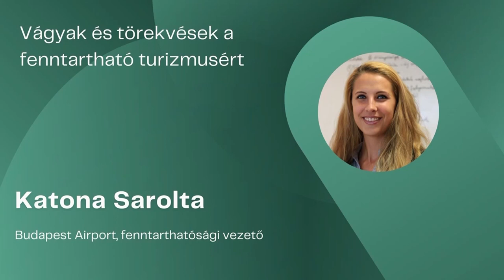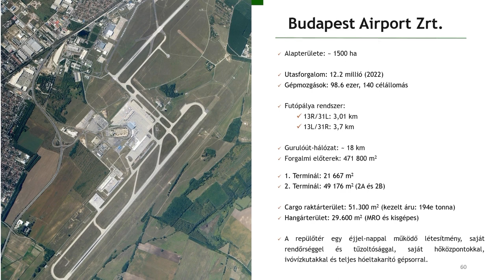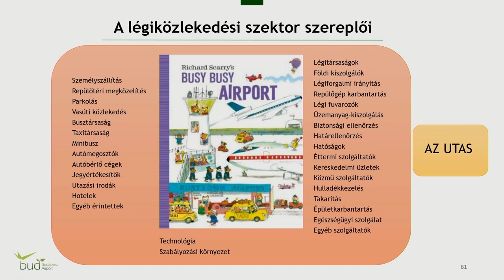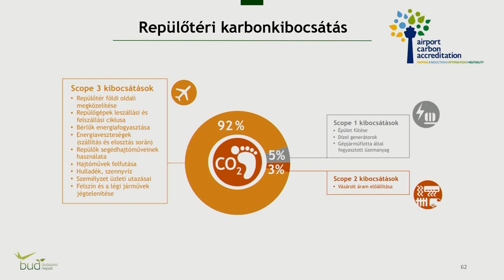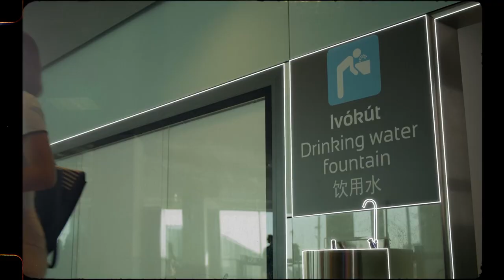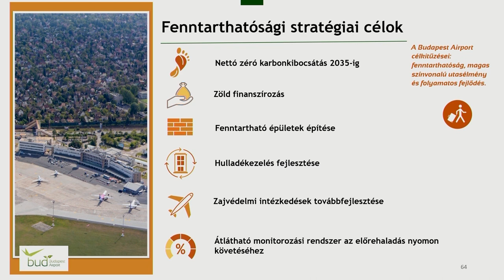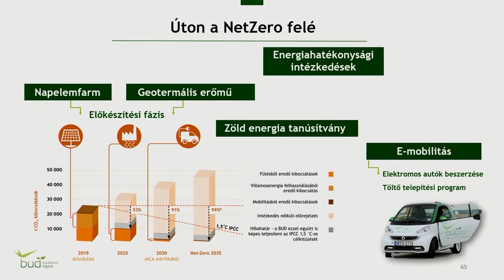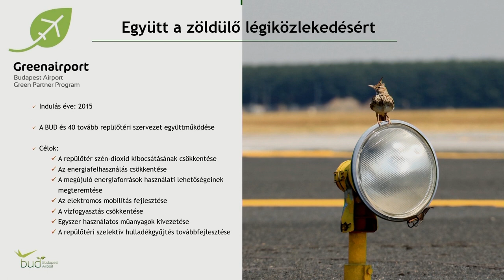Katona Sarolta: Hogyan járul hozzá a Budapest Airport a fenntartható légi közlekedéshez?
A légiközlekedési szektor energiaigényes és lassan következik be a technológiai változás, ennek ellenére a repülőterek sokat tehetnek a fenntarthatóságért – emelte ki előadásában Katona Sarolta, a Budapest Airport (BUD) fenntarthatósági divíziójának vezetője  az Utazás kiállítás szakmai konferenciáján. A prezentációból kiderül, hogy a BUD fenntarthatósági stratégiai céljai közül a legfontosabb, hogy 2035-re elérjék a nettó zéró karbonkibocsátást, megvalósítsák a zöldfinanszírozást, fenntartható épületeket építsenek, fejlesszék a hulladékkezelést, tovább javítsák zajvédelmi intézkedéseiket.